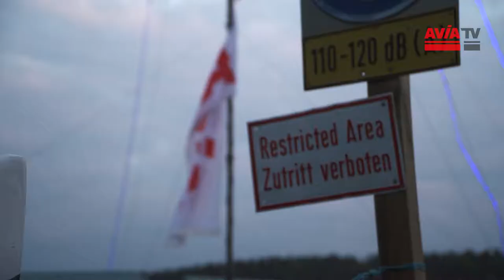24h Nürburgring 2018 - Nachtqualifikation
Das Nacht-Qualifying am Donnerstag Abend gilt jeher als letzte Generalprobe vor dem Marathon zweimal rund um die Uhr. Wir haben unsere Teams noch einmal besucht und uns an der Strecke umgesehen.